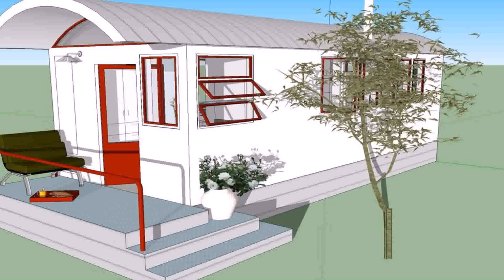Tiny House Plans With No Loft (see description) (see description)